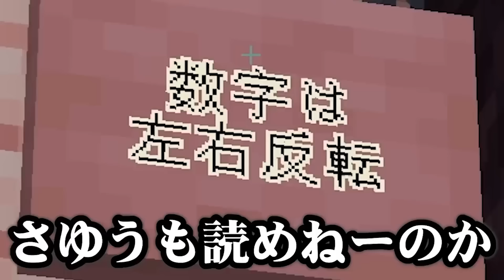【罠だらけ!?】即死トラップだらけの家からの脱出がヤバすぎたwww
💎ぷちひなフレンズのSNS💎

いむチャンネルでイケメン動画出してます！

〒107-6228
祭雛子　　　宛